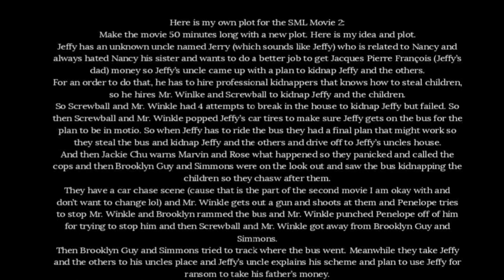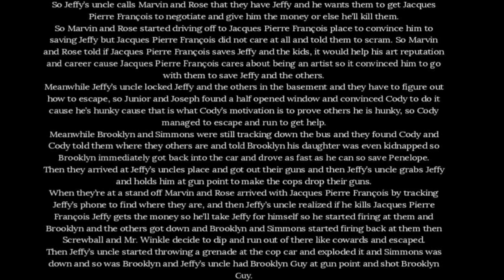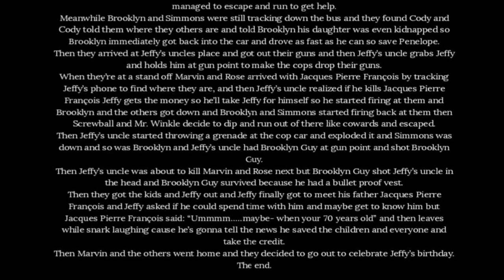Jeffy's 18th And 19th Birthday Was Disappointing.. (OUF Criticisms/Review)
Today I am gonna talk about the problems with SML's writing problem and reviewing Jeffy's 18th and 19th Birthday!